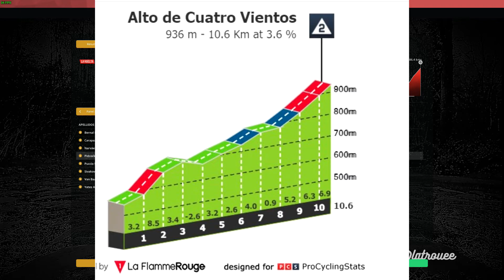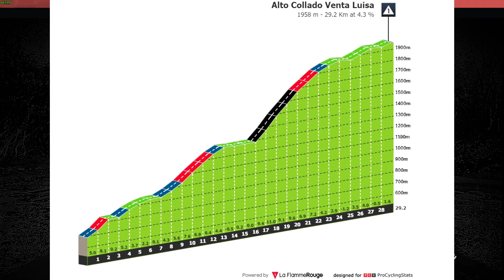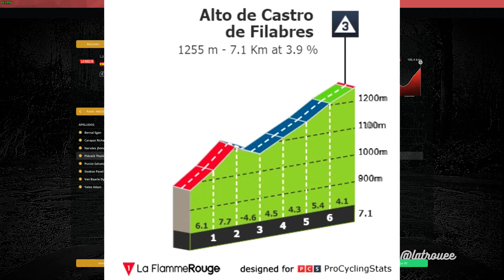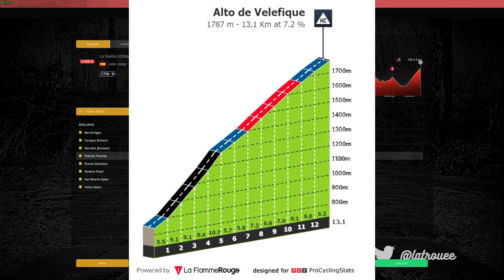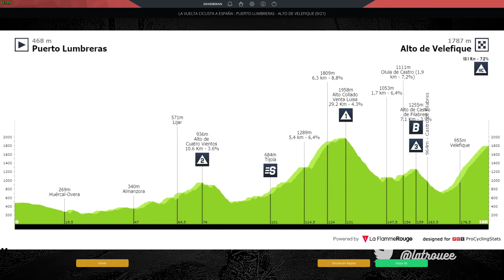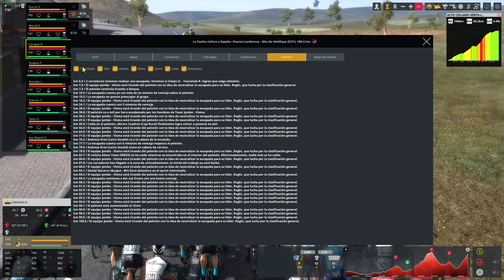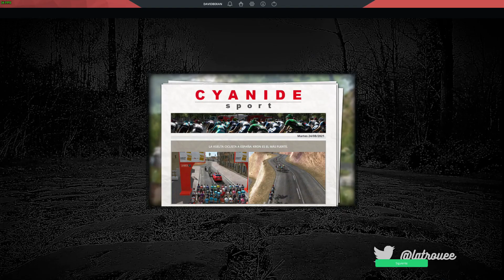Vuelta a España 2021 en PCM 2021 | Ineos Grenadiers | Etapa 9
En el día de hoy tenemos el noveno episodio de la serie de correr la Vuelta a España en Pro Cycling Manager 2021 con el Ineos Grenadiers.  La etapa de hoy tiene 188 Kms donde hay 4 puertos puntuables uno de tercera, uno de segunda categoría, uno de primera categoría y otro de categoría especial. En definitiva esta etapa tiene 4725 metros de desnivel positivo. Bajo mi opinión al tener un puerto tan duro al final yo creo que los favoritos van a ser los hombres de la clasificación general.